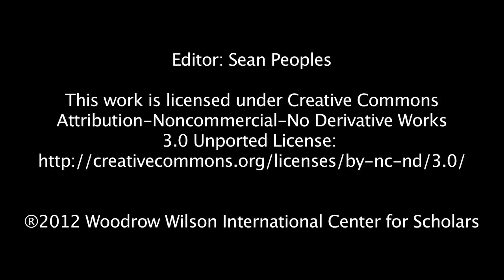Karen Newman - Linking Population, Climate Change, and Sustainability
"The one child family norm in China has fixed the global imagination around population to be around doing something which constricts people's and women's choices, rather than expands women's possibilities to take control of their lives," said Karen Newman, the coordinator for the UK-based Population and Sustainability Network. But contemporary population programs are about educating people on and providing access to voluntary reproductive, sexual, and maternal health services.